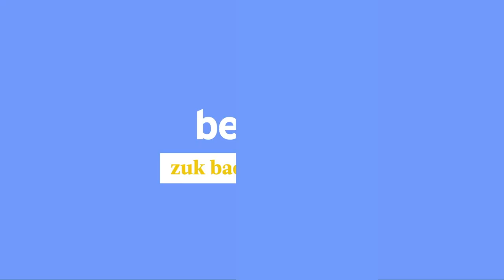Aranzadiren aurreskua Sevillako hezurtegian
| Anartz Ormaza Aranzadiko arkitektoa, Sevillako hilerrian egin duten hezurtegiaren aurrean aurreskua dantzatzen